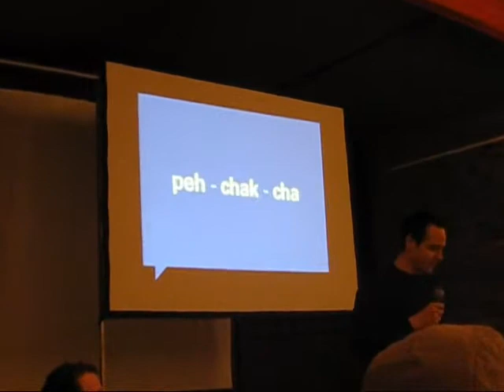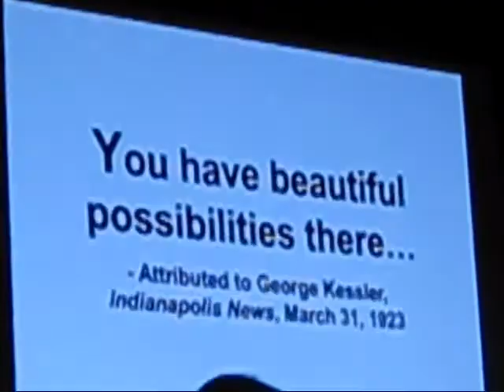Pecha Kucha @ Indianapolis 2-1-08